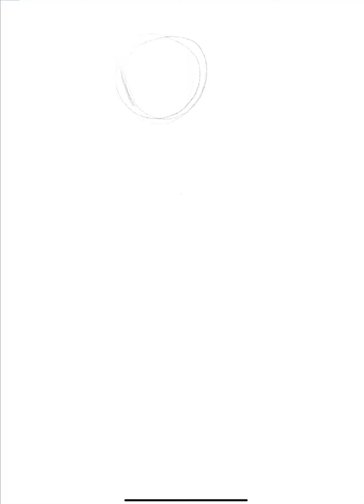100 days 100 anime character making challenge ( DAY 33 ) 😍